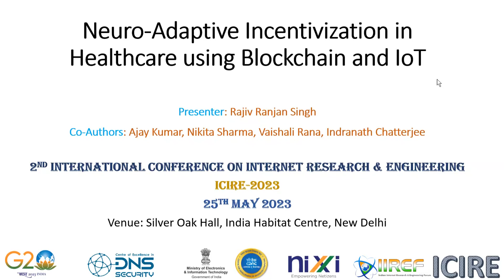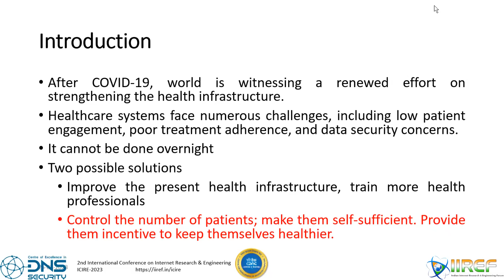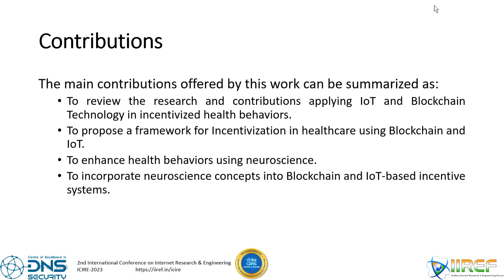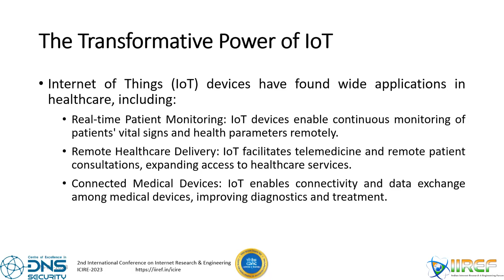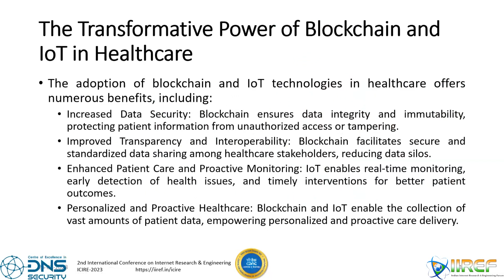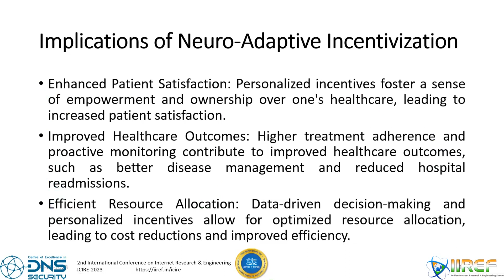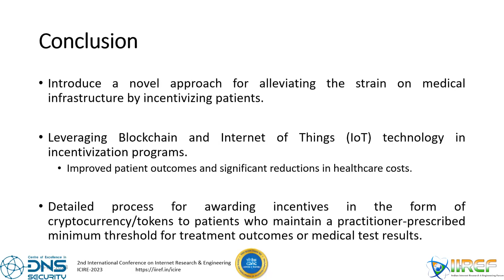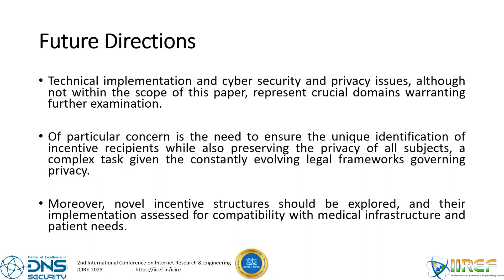Paper Presentation, Neuro-Adaptive Incentivization in Healthcare, Mr. Rajiv Ranjan Singh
Title: Neuro-Adaptive Incentivization in Healthcare using Blockchain and IoT
 Presenter: Mr. Rajiv Ranjan Singh